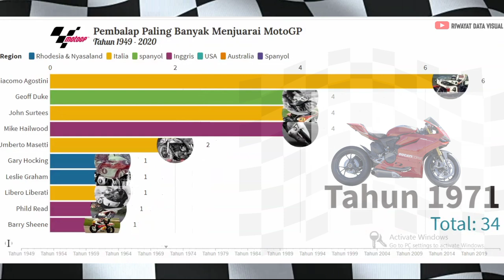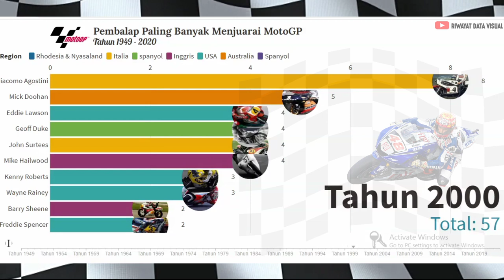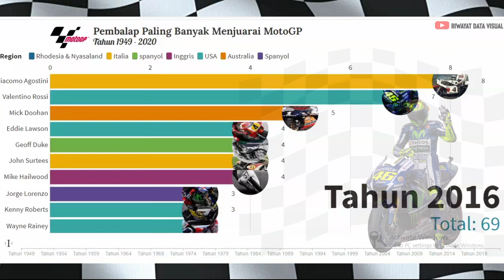Juara Dunia terbanyak MotoGP sepanjang masa [Tahun 1949 - 2020]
Juara Dunia MotoGP terbanyak sepanjang sejarah dari tahun 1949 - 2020 :
 Dari data info ada 3 pembalap MotoGP paling terbayak adalah :
1. Pembalap Giacomo Agostini sebanyak 8 kali kemenangan
2. Pembalap Valentino Rossi Sebanyak 7 kali kemenangan
3. Pembalap Marc Marquez sebanyak 6 kali kemenangan